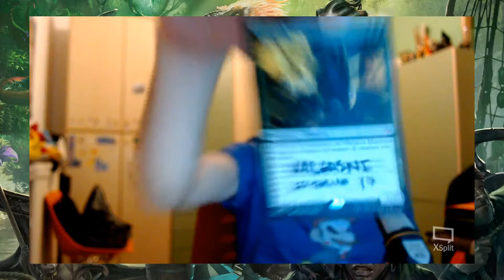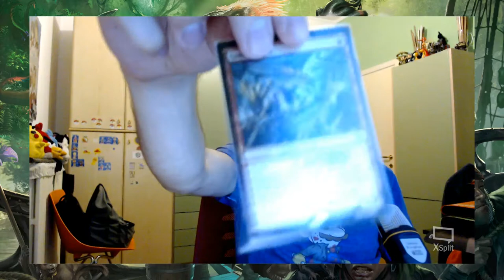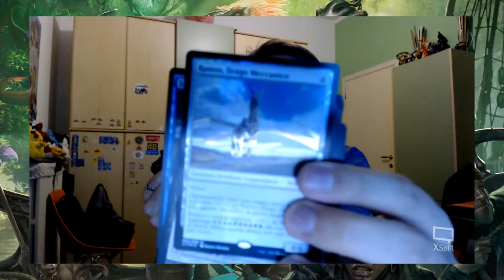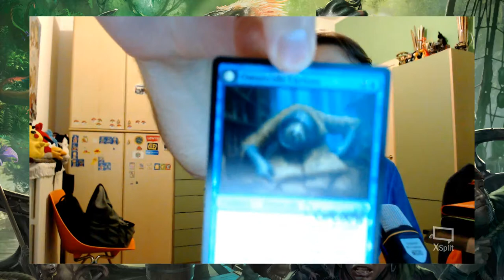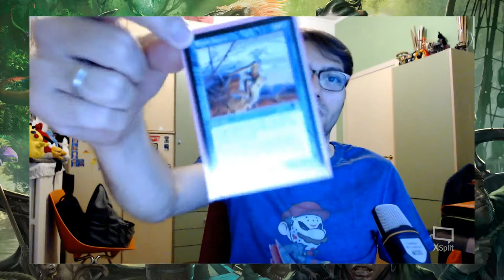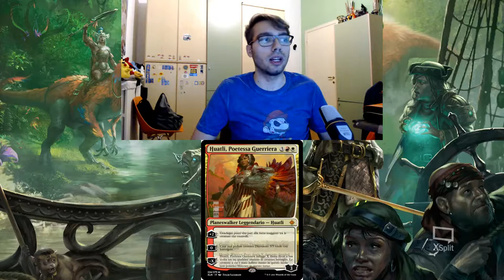Live "easy": Ultimi spoiler di Ixalan, Geocaching e chiacchierate